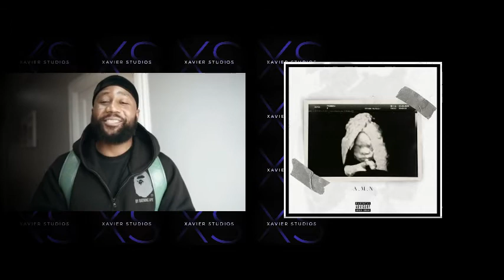Cassper Nyovest A.M.N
Cassper Nyovest 5th album "Any minute now " dedicated to he's soon to be born son